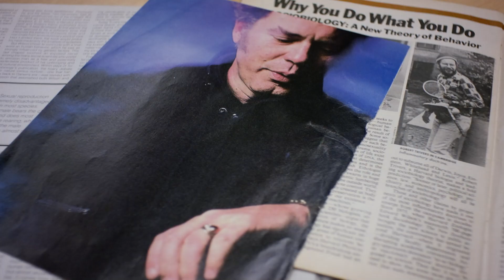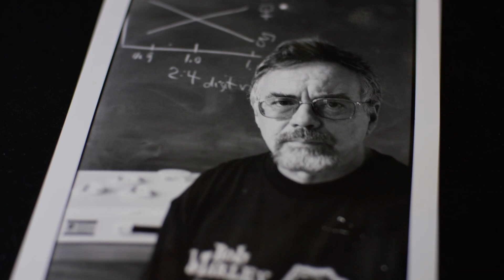WILD GENIUS | Official HD Trailer (2024) | DOCUMENTARY | Film Threat Trailers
The documentary WILD GENIUS portrays the exceptional life and career of legendary Robert Trivers, the evolutionary biologist TIME magazine named as “one of the greatest scientists of the 20th Century.” WILD GENIUS traces the history of Robert Trivers from his youth and mental health challenges, his experiences in the 1960s, his seminal work in the 1970s that upended scientific paradigms and his collaborative work with Black Panther leader Huey P. Newton and beyond. Filmed in New Jersey, Germany, and Jamaica, WILD GENIUS is more than a spirited and provocative biography, it's a journey into the deepest corners of human nature, and every other organism, decoded by one of evolution's most daring thinkers, transforming our understanding of conflict, cooperation, and life itself. Robert Trivers is not just a man; he's a revolution in thought.

Documentary Profile of Renowned Evolutionary Biologist Robert Trivers Sets Digital Debut for North American VOD Platforms and DVD on September 20, 2024